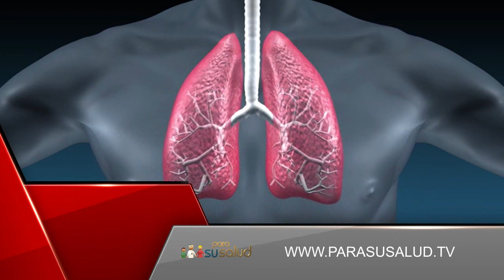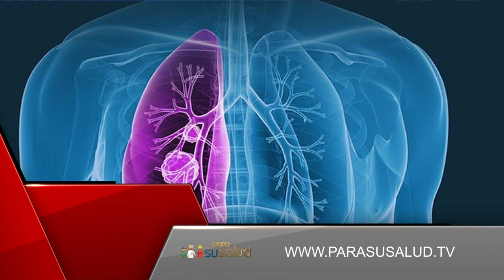Por qué se produce la fibrosis pulmonar Dra Olga Quercia 02 09 2023